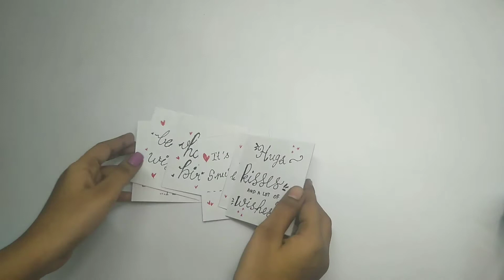Diy simple birthday gift ideas for some one special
more n more videos like this.